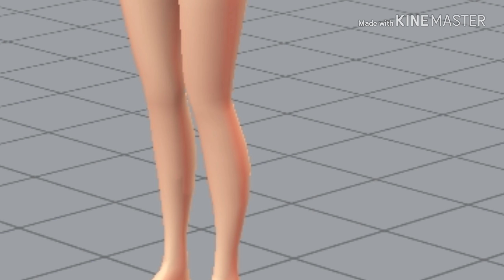EasyPoser *not one-time*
Forget about the one-time video.